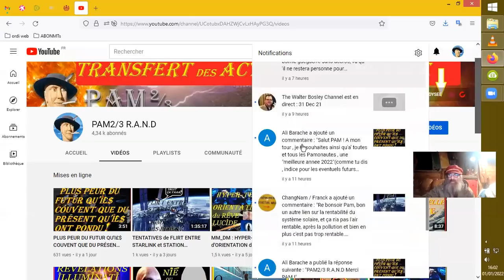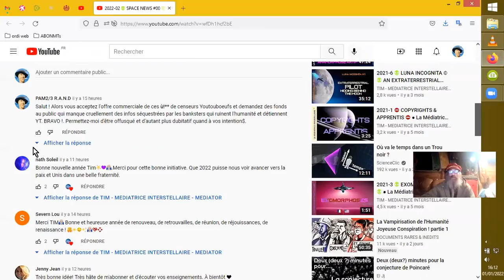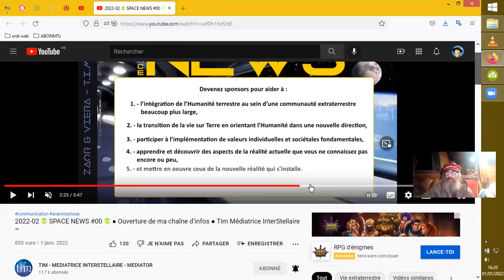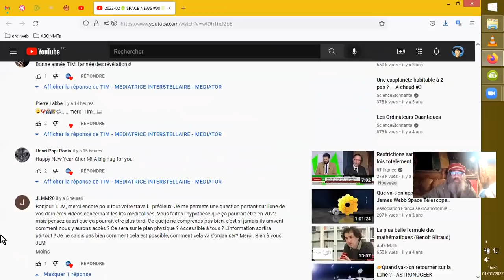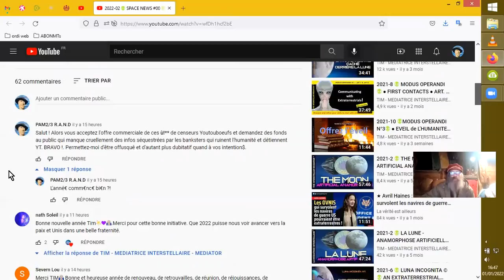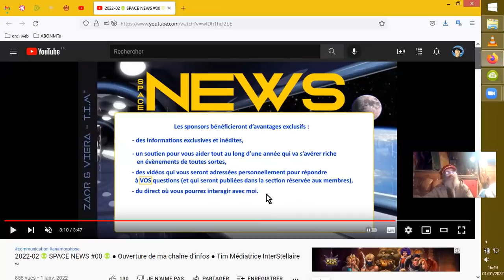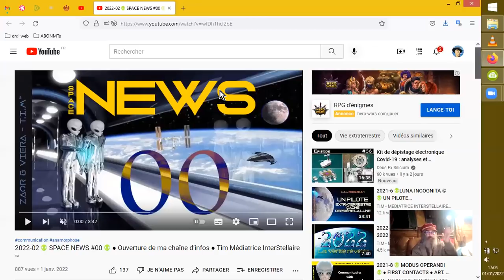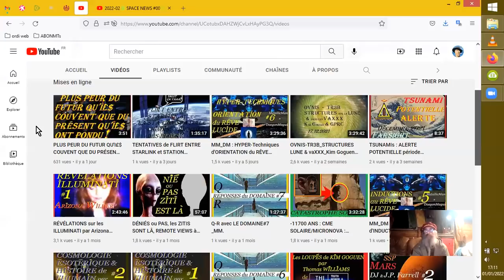PAM poume TIM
Ça me turlupinait, y en a trop là en ce moment, de ces "enseignants" tellement chelou qui nous shadowbananent pour éviter les polémiques révélatrices, débunkantes !